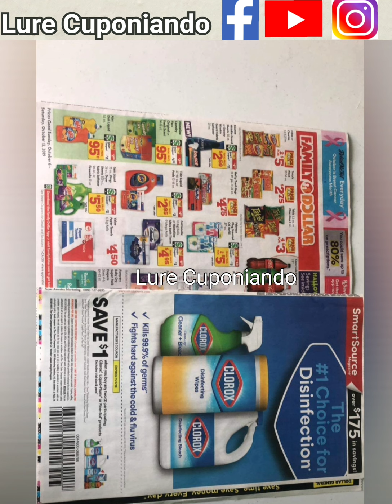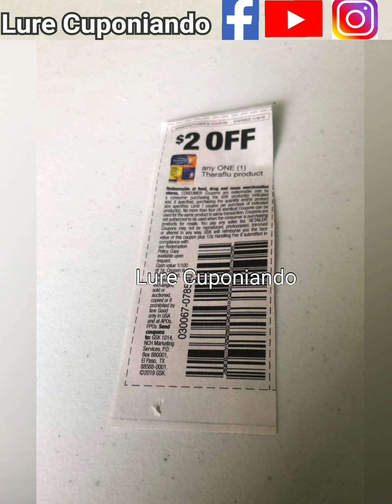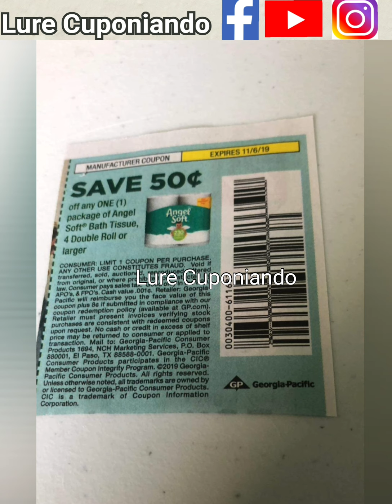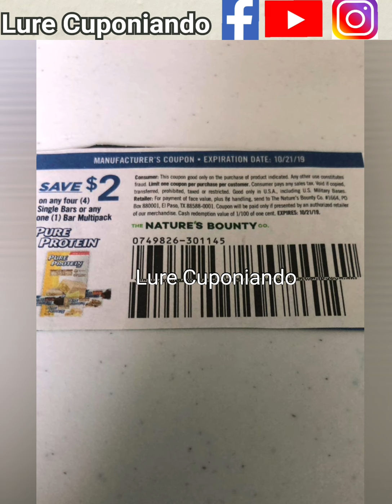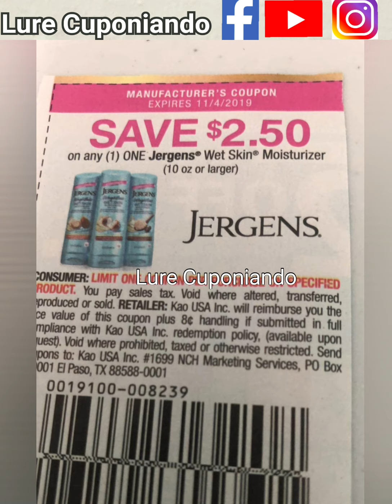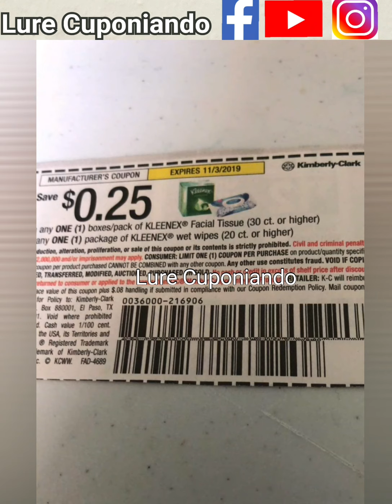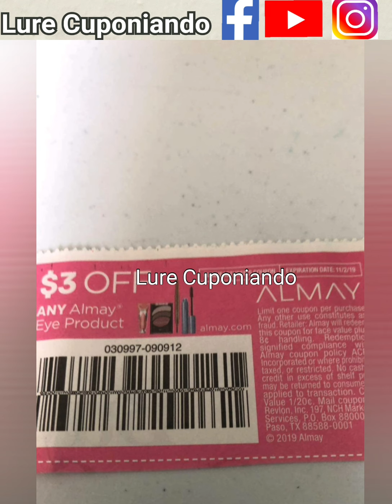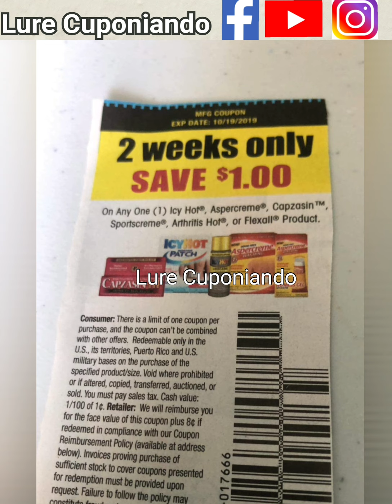🔥Libros de cupones ➡️ 10/6/19 🔥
🌸 Como registrarte al club de belleza de CVS / Beauty Club aqui en este enlace te